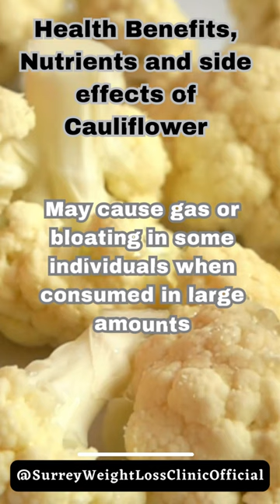Cauliflower Unveiled: Health Benefits, Nutrients, and Potential Side Effects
In this informative video, we delve into the numerous health benefits, essential nutrients, and potential side effects of this versatile cruciferous vegetable.

Cauliflower has gained significant popularity in recent years for its impressive array of health benefits. Join us as we uncover the secrets behind its ability to enhance your well-being and make a delicious addition to your meals.

Discover the remarkable nutritional profile of cauliflower, packed with vitamins, minerals, and antioxidants that support a strong immune system and promote overall vitality. We delve into how these nutrients can contribute to maintaining healthy bones, aiding digestion, and even potentially reducing the risk of certain diseases.

While cauliflower is undoubtedly a nutritional powerhouse, it's essential to be aware of potential side effects and considerations. We discuss these aspects, providing insights into precautions for individuals with specific health conditions or sensitivities.

Whether you're a cauliflower enthusiast or just starting to explore its potential, this video offers valuable insights and practical tips on incorporating this nutritious vegetable into your diet. Don't miss out on harnessing the full benefits of cauliflower!

Join us as we uncover the fascinating world of nutrition and discover how simple food choices can have a profound impact on your health and well-being. Let's embark on this cauliflower adventure together! @SurreyWeightLossClinicOfficial